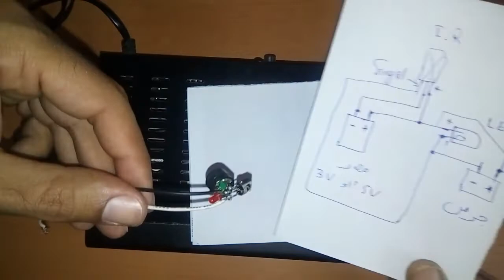إصنع جهاز فحص الريموت كنترول بنفسك بكل سهولة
من خلال هدا الفيديو نتعرف على طريقة صناعة جهاز لاختبار الريموت كنترول او جهاز التحكم عن بعد.

لدعم القناة ماديا ..